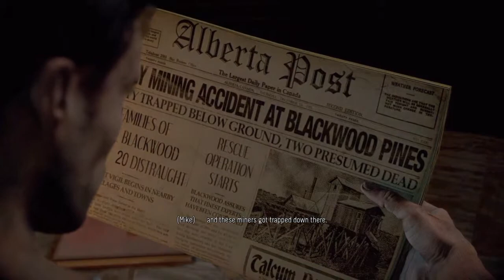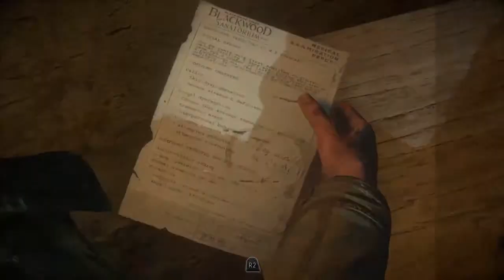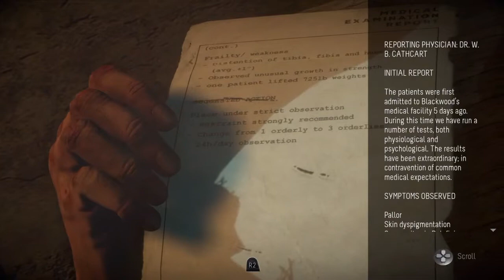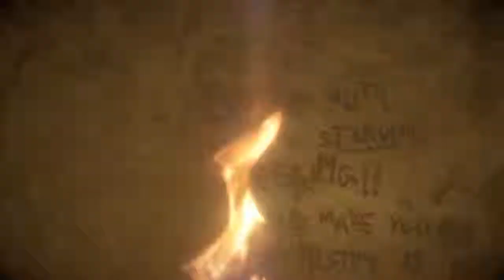Until Dawn: Part 25 / Mike and the Wolf / Playthrough and Commentary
Mike turns into Shaggy when he befriends the wolf in the sanitarium (hospital) who acts like Scooby-Doo to guide Mike with the Wendigo on his tail. Like, Zoinks! Until Dawn is nearly over.